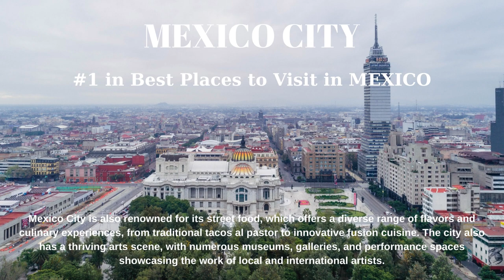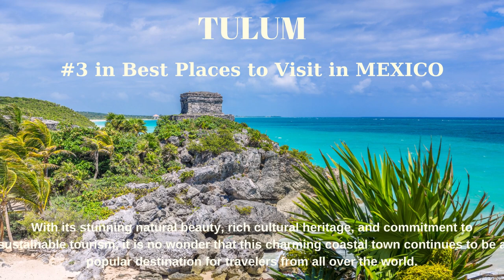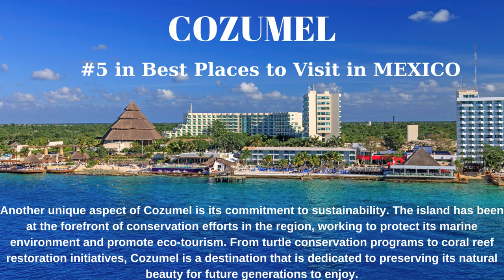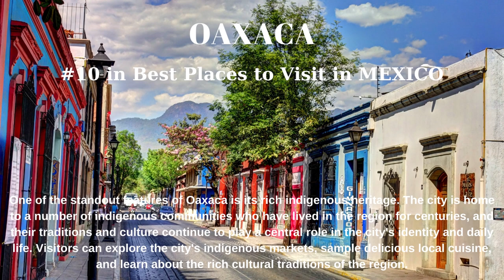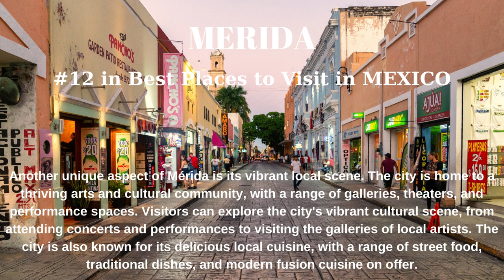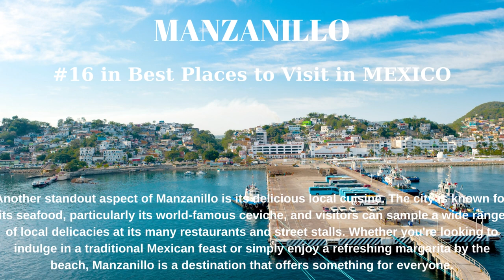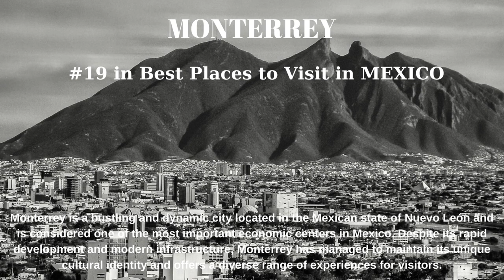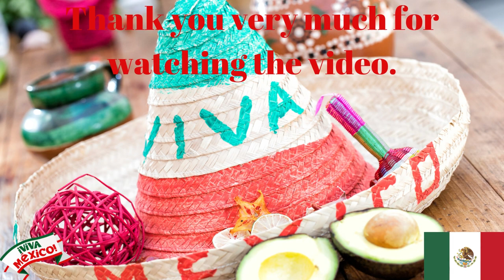21 Must-See Places in Mexico for Your Next Adventure | Mexico Travel | Mexico Travel Vlog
If you're looking for a great place to travel to, then look no further than Mexico! In this Mexico travel Vlog, we'll share with you all the tips and tricks you need to know to make the most of your trip to this beautiful country. From Mexico City travel to beautiful beaches and volcanoes, we'll show you everything you need to know to make the most of your trip to Mexico. Whether you're a traveler or a local, this video is a great way to get a taste of Mexico's many delicious and unique flavors!